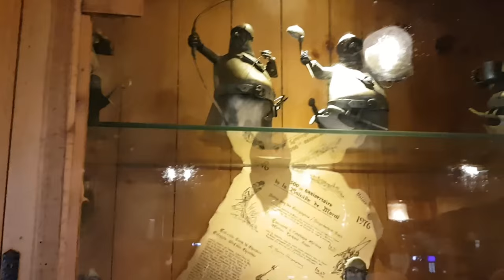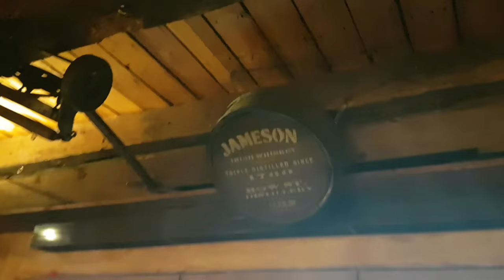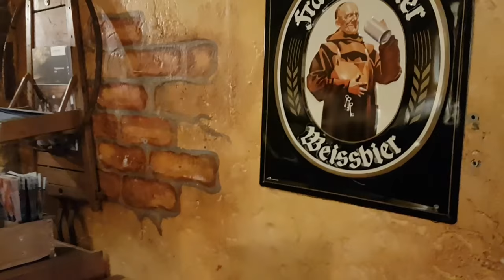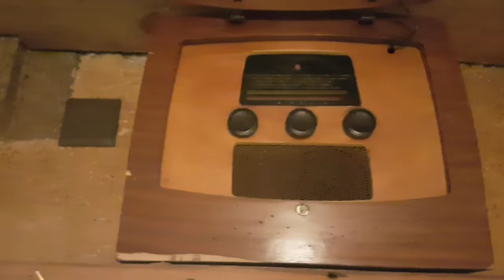Murten Switzerland /Suíça/Friburgo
Contato comercial do canal : Bom dia pessoal, Esse vídeo foi gravado na cidade de Murten, na Suíça, Canton de Friburgo, um lugar muito bonito com estruturas medievais, vários restaurantes, cafés, hotéis, e um lago muito bonito ao lado. Cidade uma com arquitetura muito antiga estrutura, medievais lojas é bem estruturada, a cidade é limpa e o lugar é muito gostoso de  passear, Inclusive tem uma taverna irlandesa, muito bonita vale a pena. É um lugar muito e fico energia muito boa gostei demais esse lugar. Diário de bordo de um caminhoneiro